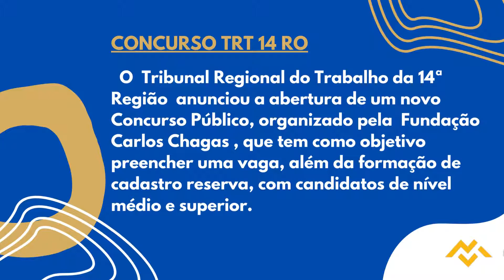Apostila TRT 14 RO 2022 Analista Judiciário Área Tecnologia da Informação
O Tribunal Regional do Trabalho da 14ª Região anunciou a abertura de um novo Concurso Público, organizado pela Fundação Carlos Chagas, que tem como objetivo preencher uma vaga, além da formação de cadastro reserva, com candidatos de nível médio e superior.

Os interessados podem se inscrever , no período do dia 3 de outubro de 2022 até o dia 27 de outubro do mesmo ano, no site da organizadora. A inscrição será validada mediante pagamento de taxa no valor que varia de R$90,00 a R$110,00

➔ Cadastre-se para receber atualizações de todos os concursos 2022. Concurso TRT 14 RO 2022  👇